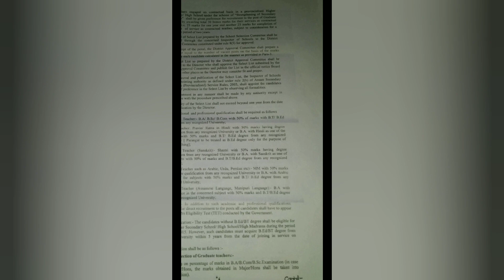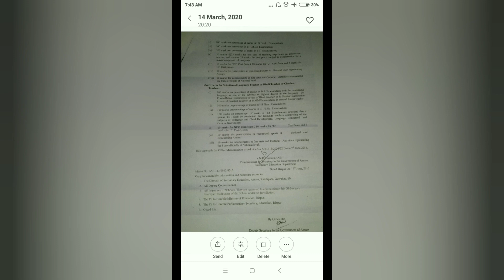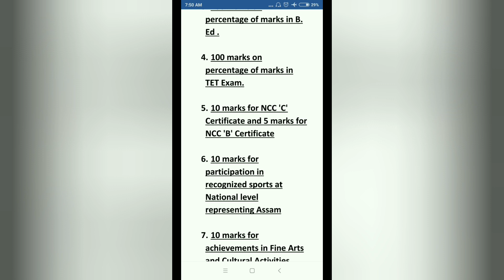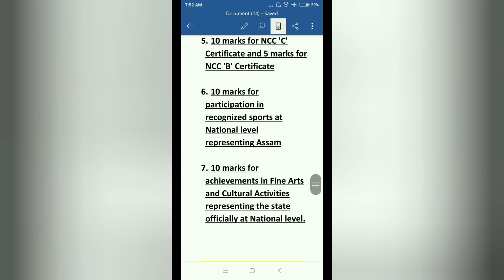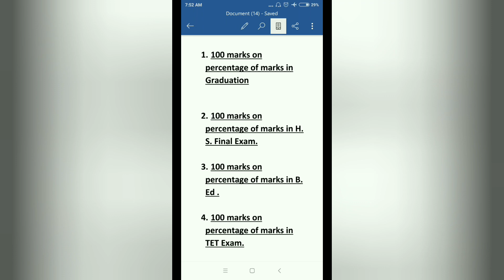High School -ৰ Select List Criteria (2013)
The video is  aimed at providing a basic idea on preparation of select list in the recruitment process of high school teachers